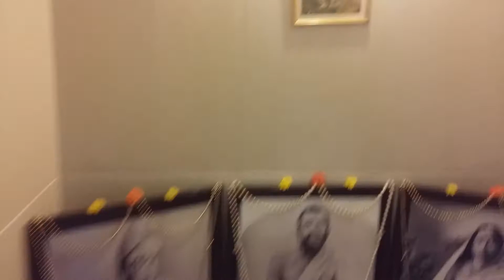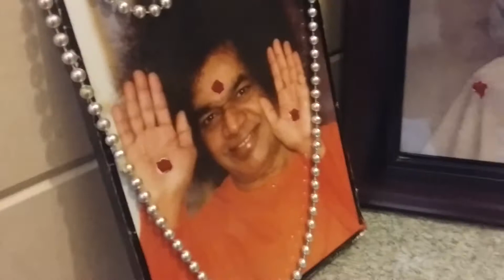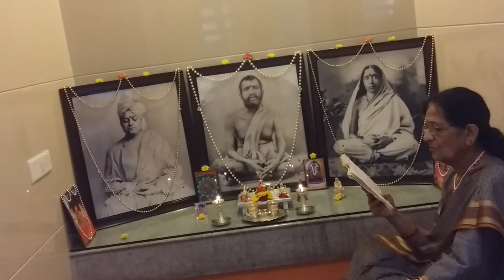ರುದ್ರ ಪಠಣ - ಶ್ರೀಮತಿ ಲಕ್ಷ್ಮಿ ಕೆಂಚಯ್ಯ ನವರಿಂದ.. 4-12-2017